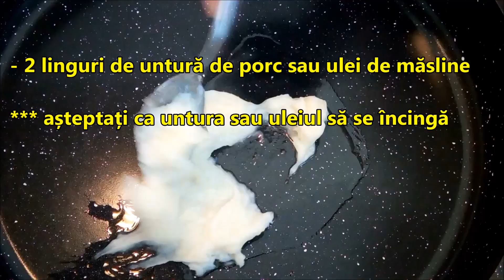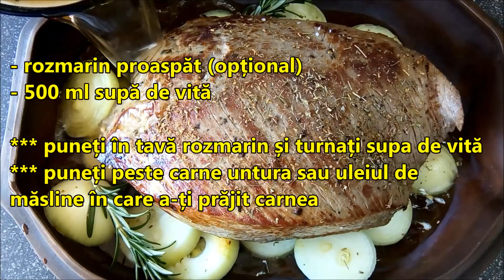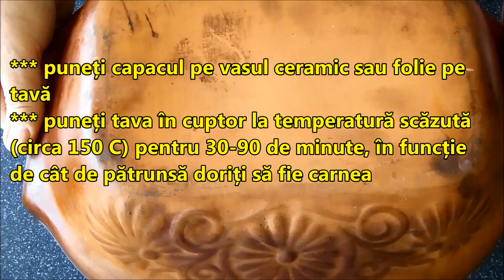CUM se Face Friptură de Vită la Cuptor Fragedă și Suculentă (Rețetă de Carne de Vită la Cuptor)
➡️  Vizionează acest videoclip să înveți cum se face friptură de vită la cuptor fragedă și suculentă. Apoi, vei putea și tu să prepari o friptură din carne de vită la cuptor cu ingrediente simple precum ceapa. Poftă bună!
➡️ Vezi pentru mai multe rețete de friptură de vită la cuptor!
✅ Trimiteți rețeta tuturor prietenilor (SHARE) și abonați-vă pentru a urma acest canal de gătit când sunt publicate noi rețete demâncăruri delicioase și rețete de prăjituri de casă simple!

Bine ați venit la Ultragustibus! 🍽️ Aici veți descoperi o comoară de delicii culinare și tutoriale informative de gătit, concepute pentru a vă încânta papilele gustative și a vă dezvolta abilitățile culinare.

Misiunea noastră este să vă inspirăm să explorați noi arome și tehnici culinare, promovând în același timp importanța obiceiurilor alimentare sănătoase.

De la clasicele atemporale la creațiile avant-gardiste, fiecare rețetă este meticulos concepută pentru a vă încânta palatul și a vă hrăni corpul. Însoțiți-ne în această călătorie epicuriană și experimentați bucuria gătitului cu pasiune și creativitate.

În plus față de rețetele noastre delicioase, oferim tutoriale informative despre tehnici de gătit, sfaturi de nutriție și îndrumări pentru menținerea unui stil de viață sănătos.

Abonați-vă la canalul nostru pentru a fi la curent cu cele mai recente rețete și sfaturi valoroase de gătit! Pregătiți-vă să porniți într-o aventură plină de arome cu Ultragustibus!